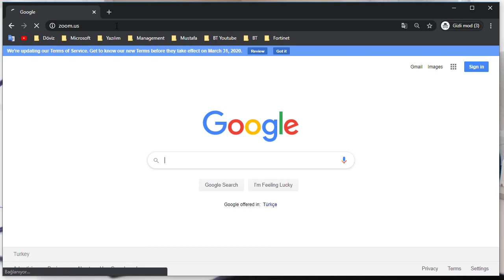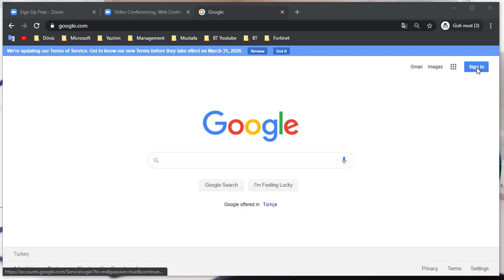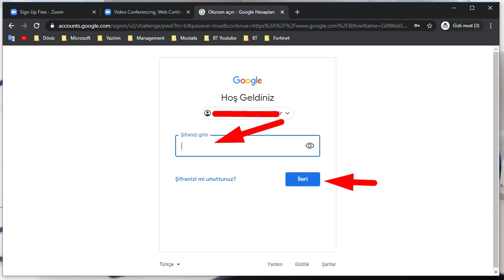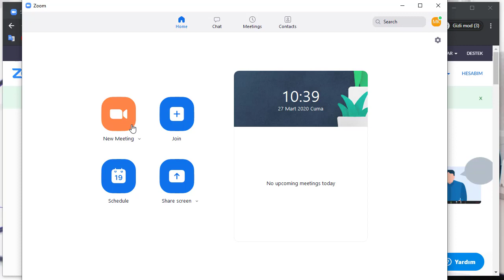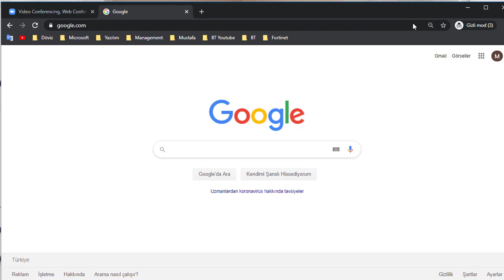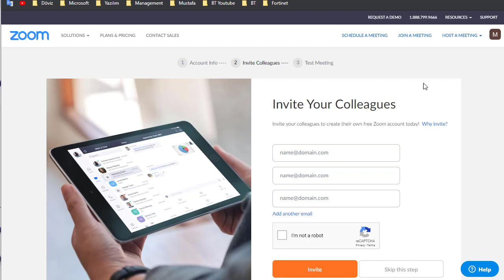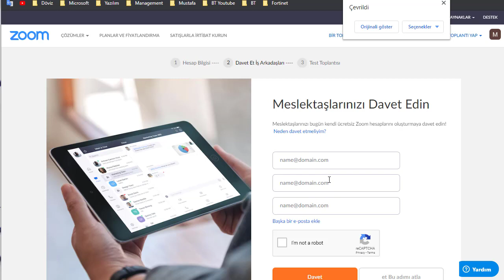Zoom Hesabı Nasıl Açılır | Görüntülü Konferans için Hesap Al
Zoom hesabı alma,
zoom hesabı nasıl açılır,
görüntülü görüşme uygulaması zoom hesabı alma,
zoom hesap açma,
zoom hesap al,
zoom kullanıcı oluşturma,
zoom,
hesap açma,
zoom nedir,
Zoom nedir,
zoom giriş,
zoom kayıt,
Zoom kullanıcı hesabı,
Zoom üye olma,
zoom üyelik,